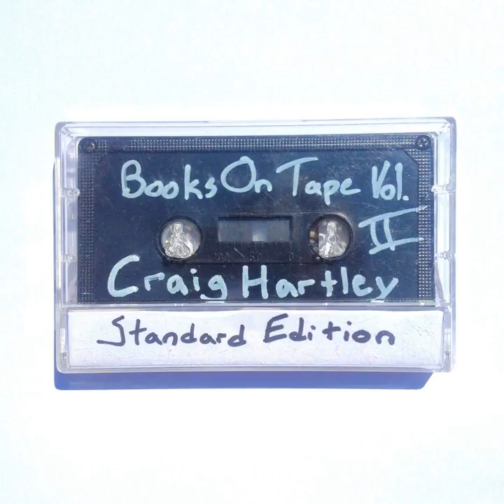Caravan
Caravan · Craig Hartley

Books on Tape, Vol. II (Standard Edition)